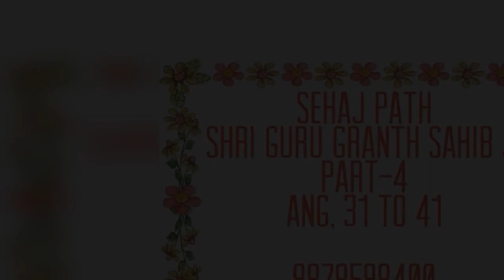Sehaj path Shri guru Granth Sahib ji, part-4, ang 31 to 41